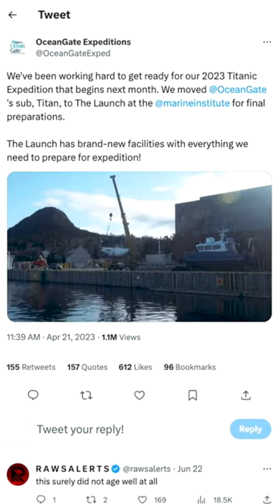Why is Canada in charge of investigating the imploded sub?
Canada’s Transportation Safety Board has announced they will be probing the circumstances of the catastrophic implosion of the Titan sub. Which has led to some complaints about how much this is costing us: It’s a sub owned by a US company, it was in international waters, and the victims are American and British. And it’s not like this is a mystery: The submersible was recklessly designed in almost every way.